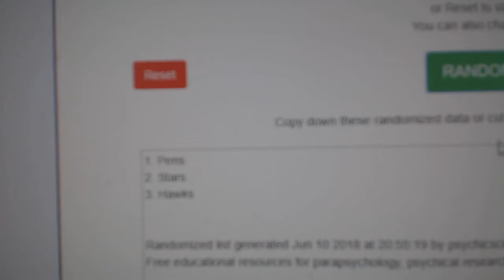Multi-Randoms - C&C GB #8646